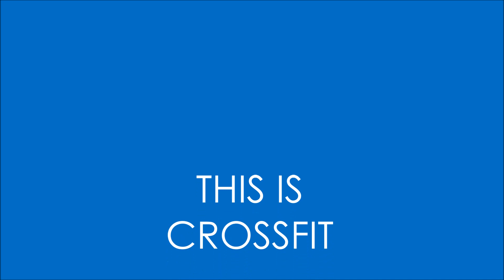ULTIMATE POWER FITNESS GAMES 2015 - WOD 1 THE TRACK